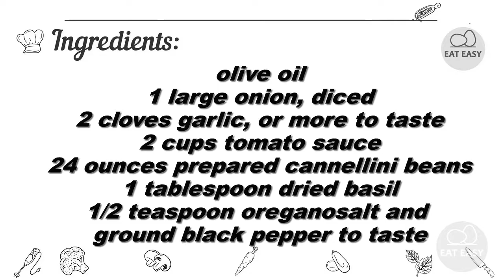Basic Italian Bean Soup Easy